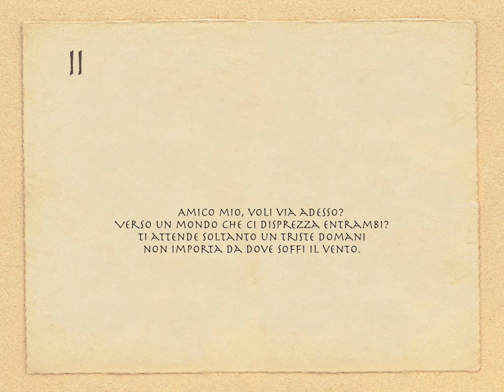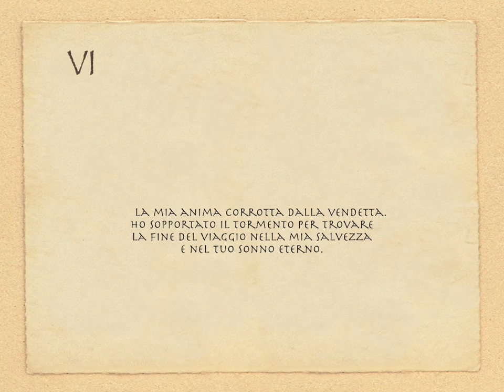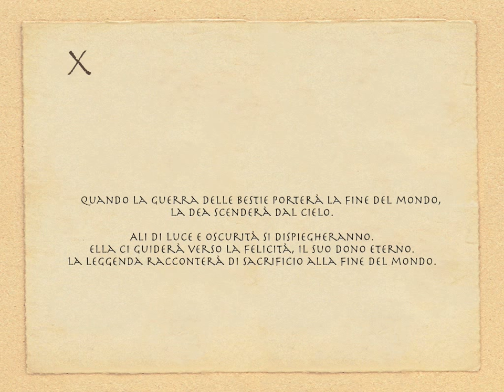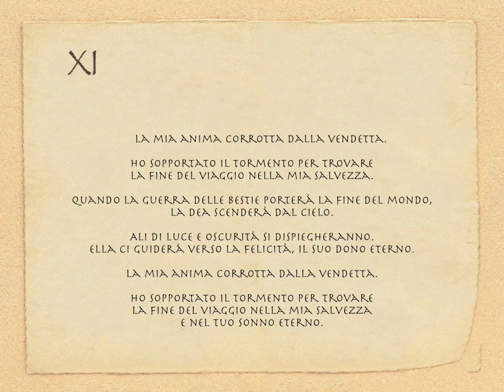Loveless - Crisis Core - Citazioni Genesis - Genesis XYZ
Loveless - Final Fantasy Crisis Core - Citazioni Genesis.

Musica: The Price of Freedom - Final Fantasy Crisis Core una parte tratta dal video del gioco, quello dove "i tre amici" si allenano (Sephiroth, Genesis e Angeal).

Video creato con Keynote su un iMac con Mac OS 10.5.4 Leopard.
Montaggio audio con Logic Pro 8.